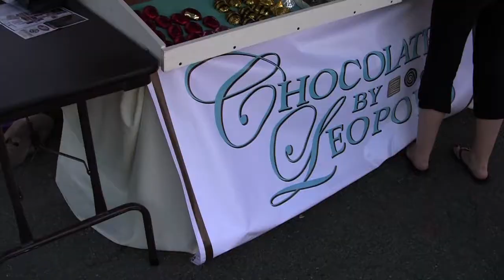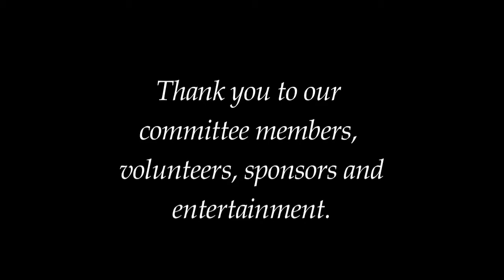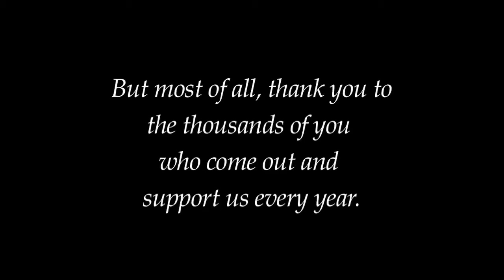Highlights from The 2012 Chocolate and Wine Festival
Highlights from the 2012 Chocolate and Wine Festival, Montrose, PA, May 19, 2012.